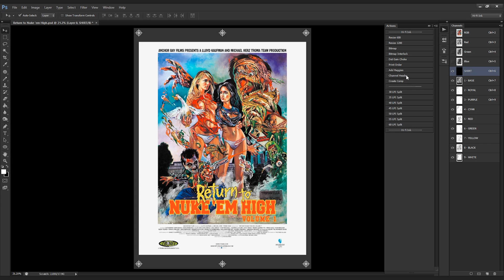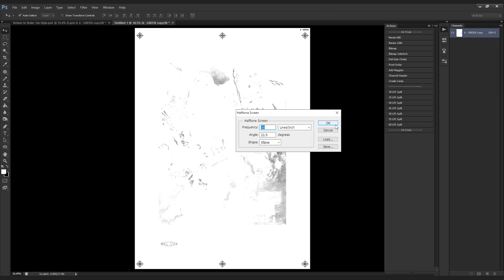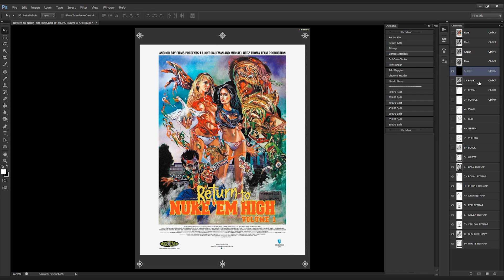Hi-Fi Ink Bitmaps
Automatically label print order, add registration marks and channel headers, and create print-accurate comps for mock-ups.

Artwork shown is for demonstration purposes only, and is not intended for reproduction. All copyrights belong to their respective holders.